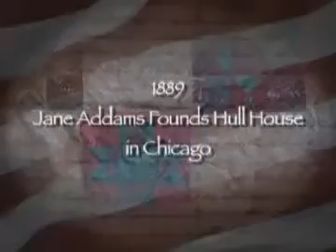Jane Addams Founds Hull House in Chicago